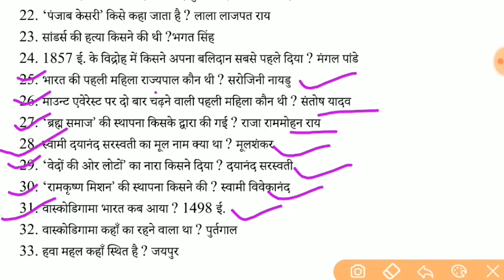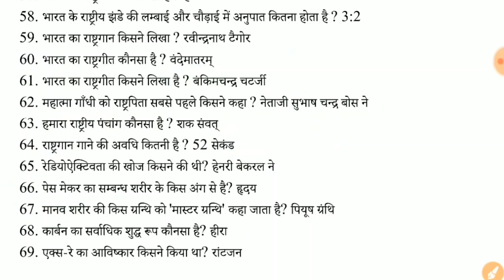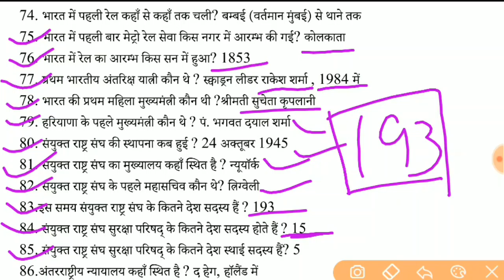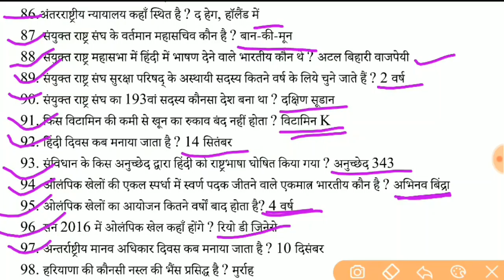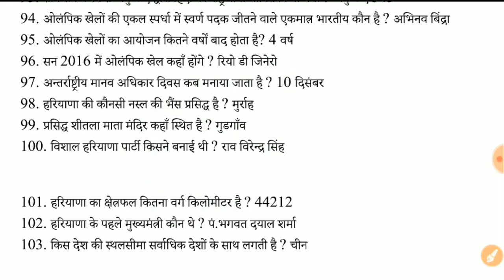Lucent 1000 Gk | New Edition Lucent Gk| पूरे लुसेंट की निचोड़ / एक भी प्रश्न इससे बाहर नहीं जाएगा